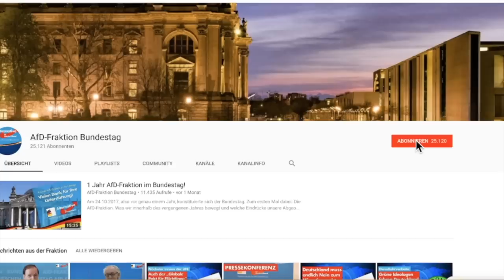Die Grünen hinterlassen überall ein sicherheitspolitisches Trümmerfeld! - Martin Hess - AfD-Fraktion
Folge uns auch auf Telegram